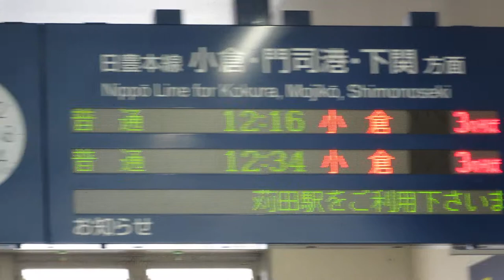JR九州 苅田駅 改札口 発車標(LED電光掲示板)